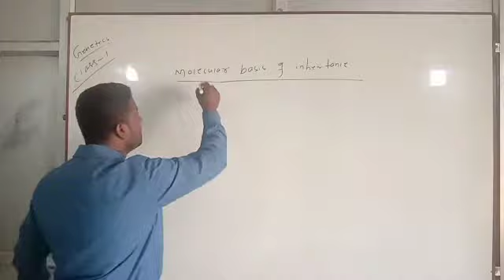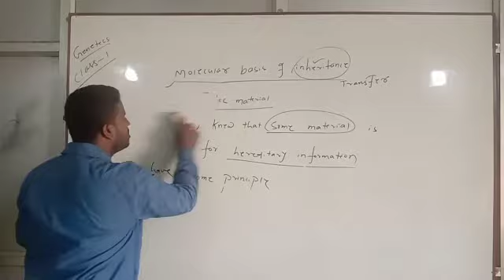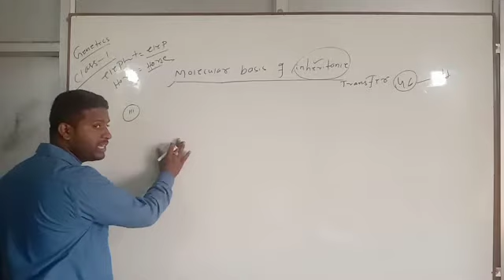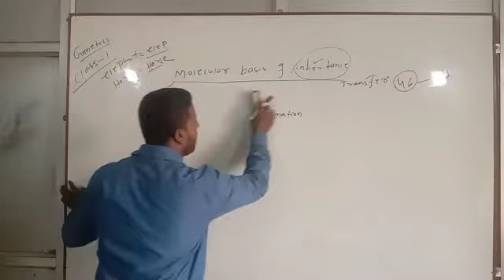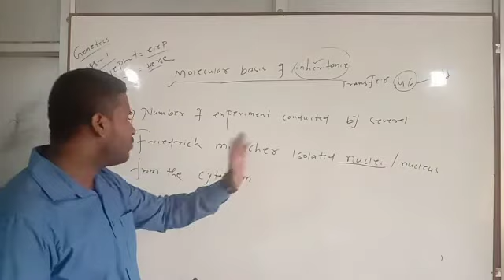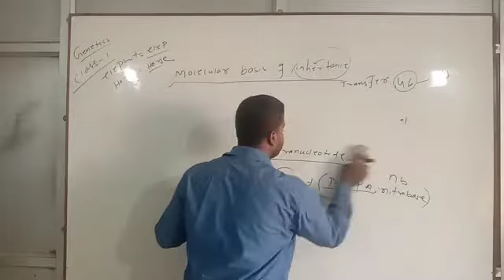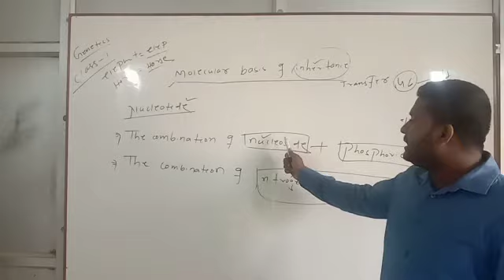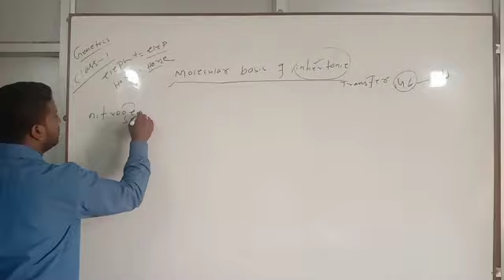2nd year Botany class 1